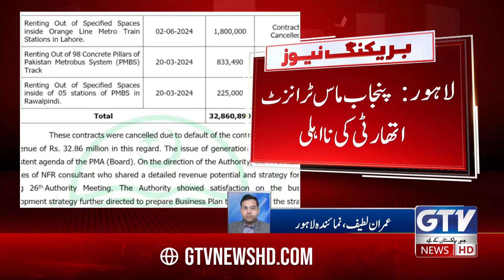Punjab Mass Transit Authority Faces Setback as First Non-Fare Revenue Model Fails | Breaking News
"Punjab Mass Transit Authority's Non-Fare Revenue Model Fails to Deliver"
"Setback for Punjab Mass Transit: First Non-Fare Revenue Initiative Falls Flat"

Live & Exclusive updates of Middle east Conflict , Iran Israel War, Hezbollah Israel War and much more.